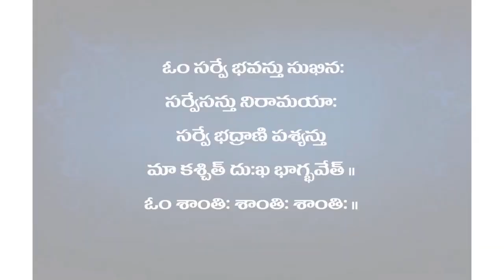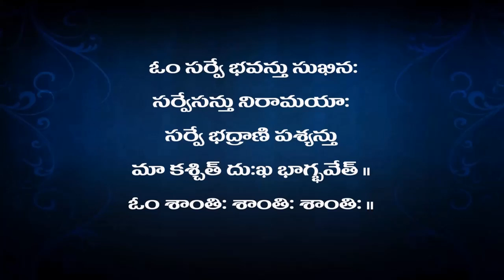Mandukyopanishad - Pravachanam 62 ( Aalaatashanthi Prakaranam - Kaarika 82,83 )